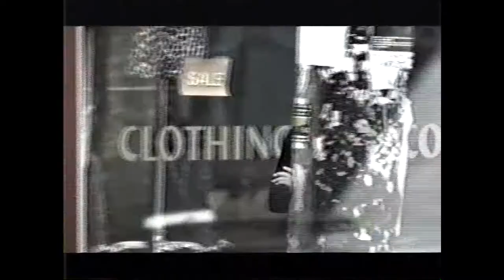Ultraphonics "Knocked Down" - Natalia's music video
Beautiful, touching  music video